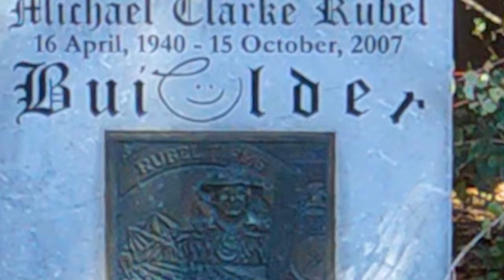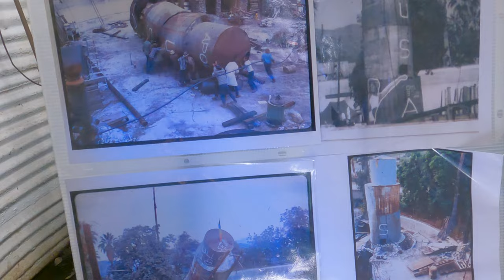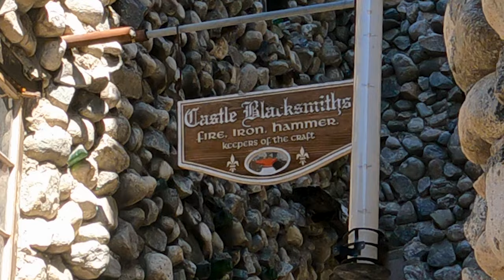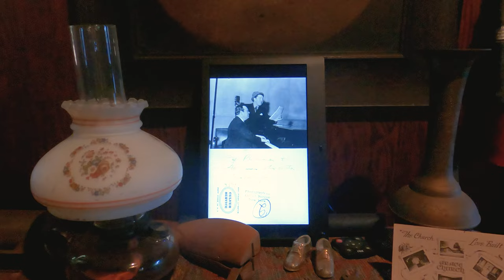The Quirky World of Rubel Castle | Exploring this Hidden Gem in Glendora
Rubel Castle in Glendora is an incredible architectural legacy left by Michael Rubel.  About why he built the castle, Michael said, “When I was flunking out of school, I said, you know, If I’m not going to do well scholastically, I might as well go home & build a fort, and this is what I did.”

When you’re finished with this video, check out my weekend trip to Washington DC to see the Kite Festival, part of the annual Cherry Blossom Festival:

MUSIC
Go on the Go by Chris Haugen

Let’s connect!